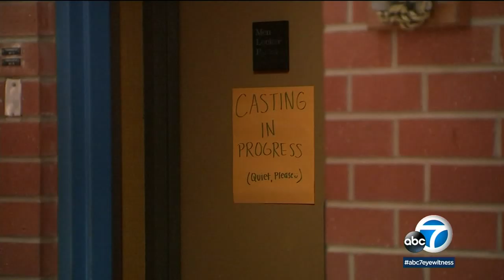Kevin Durant show "Swagger" holds casting call for teen actors, athletes in LA | ABC7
Kevin Durant's upcoming TV series “Swagger” drew aspiring actors and basketball players at a casting call in Gardena.